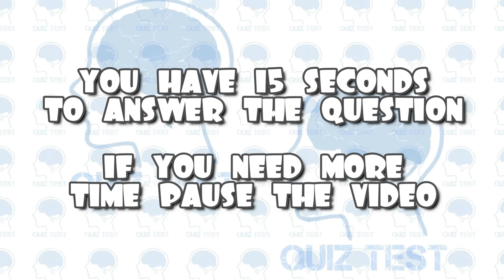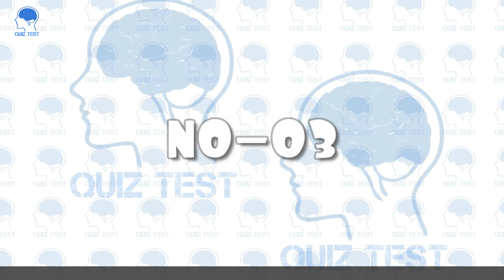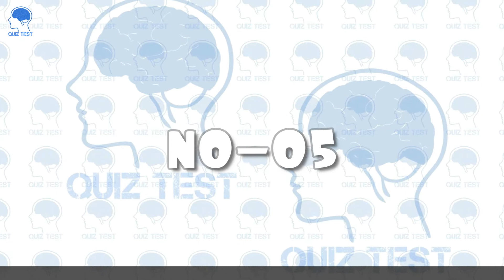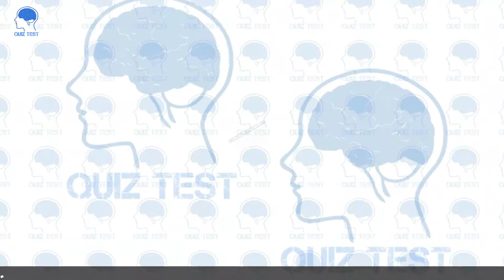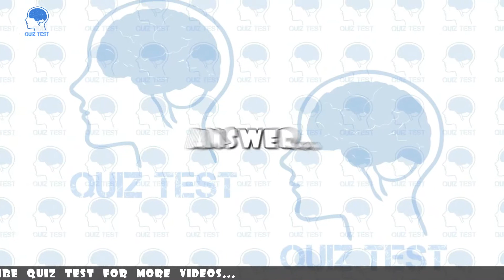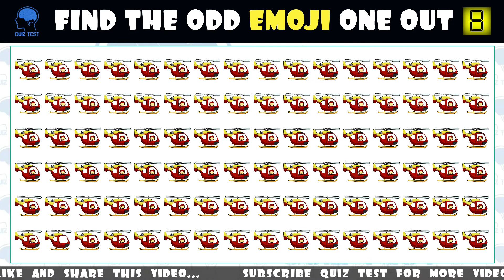How Good Are Your Eyes? #23 | Find The Odd Emoji One Out | Quiz Test